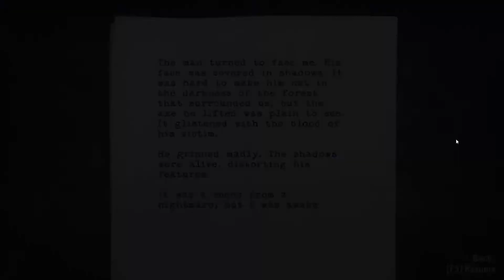Alan Wake Part 3: Restaurant Advice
Welcome to our new Let's Play where we are Alan a popular writer who seems to have attitude problem. Sorry about the jerky camera this game has some really weird motion blur that you can't turn off but I found a fix that disables it.